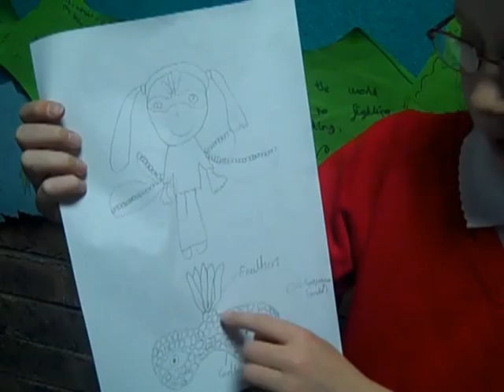onlyagame.mpg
the steps taken towards creating a great new drama about staying safe online and what to do when things go wrong.